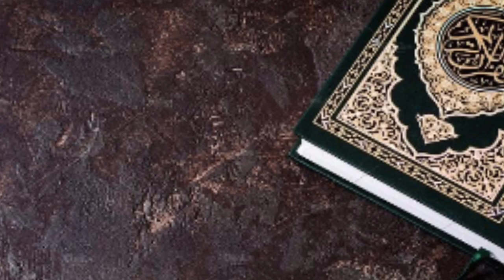دقايق من وقتك ⌚ إسمع فيها كلام ربك 🎧♥ تلاوة خاشعة بصوت القارئ أحمد_عبد_الرازق_نصر 🎙